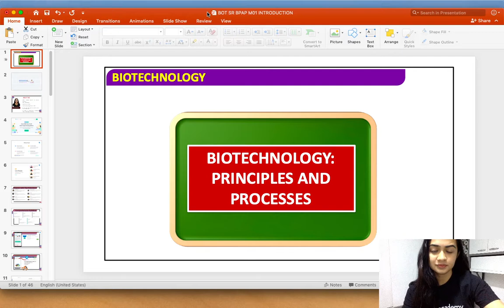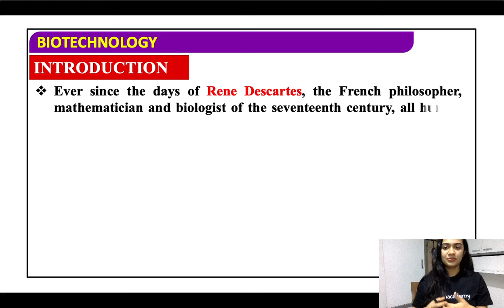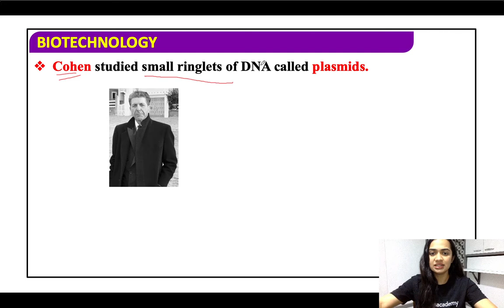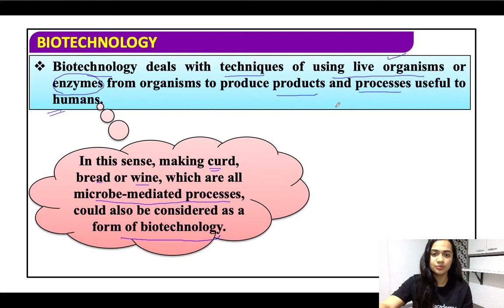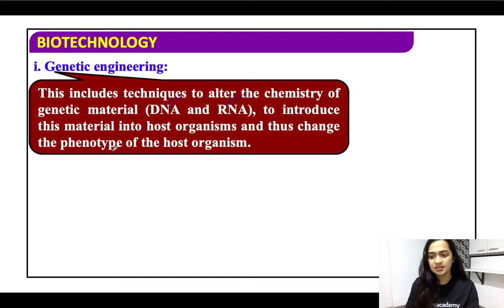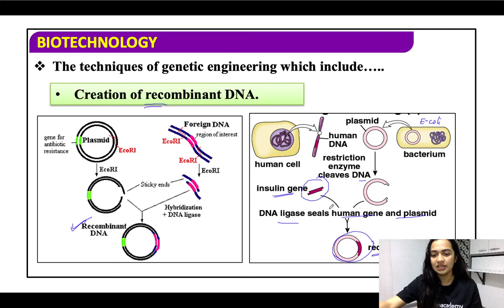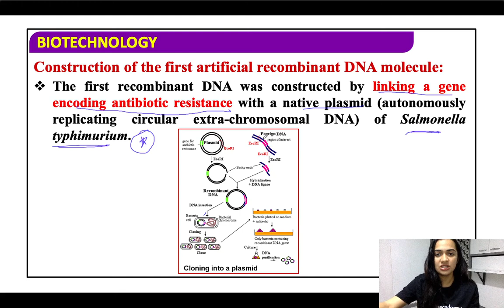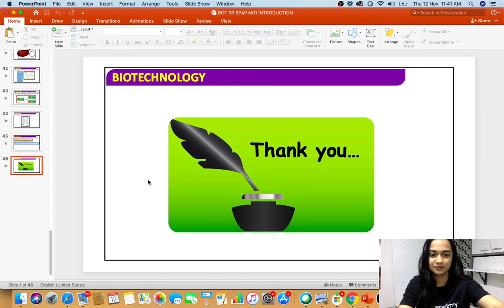Biotechnology- Principle and Processes | Part - 1 | CBSE Science | Janani Saptharishi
In today's lecture, we’ll be discussing Biotechnology- Principle and Processes. Janani Saptharishi will help you understand it and prepare a preparation strategy for 12th CBSE, resulting in fast-forwarding your preparation for 12th CBSE Exams.

Janani Saptharishi and more top educators are teaching live on Unacademy.

Playlist link Complete Biology Syllabus Covered by Janani Saptharishi

Unacademy Ascend All India Championship

Unacademy Subscription Benefits:
1. Learn from your favourite teacher
2. Dedicated DOUBT sessions
3. One Subscription, Unlimited Access
4. Real-time interaction with Teachers
5. You can ask doubts in the live class
6. Limited students
7. Download the videos & watch offline